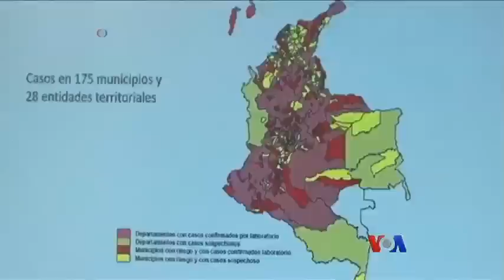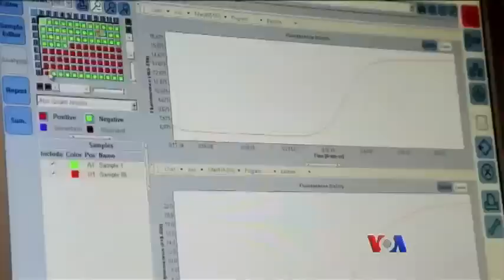Zika ဗိုင္းရပ္စ္ပိုး အႏၱရာယ္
သေႏၶသားကေလးငယ္ရဲ႕ ဦးေႏွာက္ဖြံ႔ၿဖိဳးမႈကို ထိခိုက္ေစတယ္လို႔ ယူဆရတဲ့ Zika ဗိုင္းရပ္စ္ပိုး ပ်ံ႕ႏွံ႔ျဖစ္ပြားေနတဲ့ အေပၚ စိုးရိမ္မႈေတြ တိုးလာေနပါတယ္။ ကမာၻတဝန္း အေရးေပၚ က်န္းမာေရးအေျခအေနအျဖစ္ WHO ကလည္း ေၾကညာထားပါတယ္။ ေအပီ သတင္းေဆာင္းပါးတပုဒ္ကို အေျခခံၿပီး မခင္ျဖဴေထြးက တင္ျပထားပါတယ္။